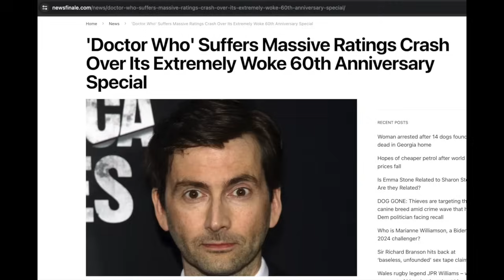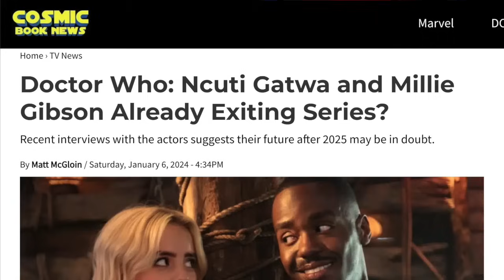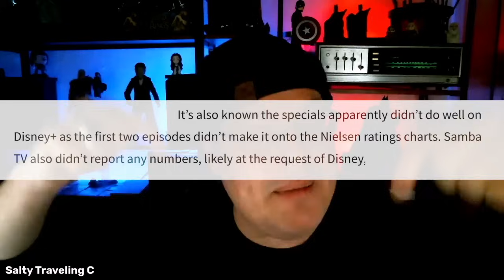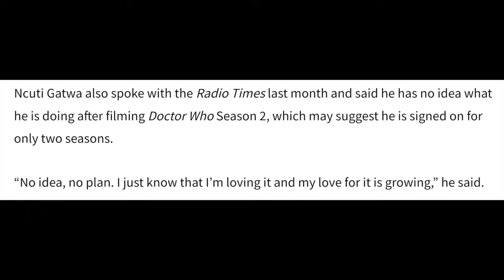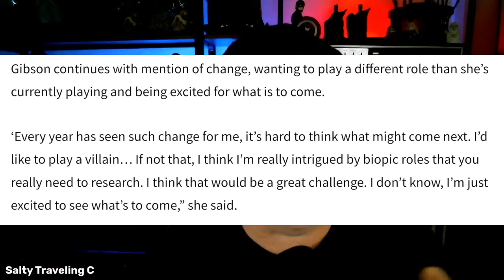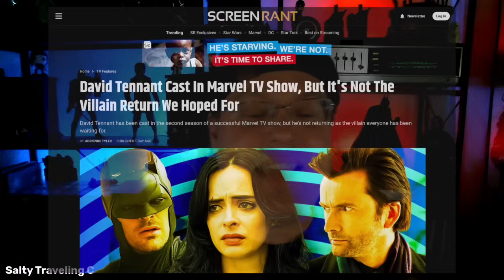ABANDON SHIP: Disney & Russell T Davies 'DOCTOR' Actors APPEAR GONE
Your man Salty looks at articles that offer even more CONFIRMATION that DOCTOR WHO '15' NCUTI GATWA and companion MILLIE GIBSON have left the series before Season Two airs. Further, we reveal that DAVID TENNANT has also moved on and taking a roll in ANOTHER DISNEY+ SHOW, leaving NO ONE LEFT from RUSSELL T DAVIES ill-advised 'bi-regeneration' 60th DOCTOR WHO anniversary specials!

Buckle up- this is gonna be a crazy video...